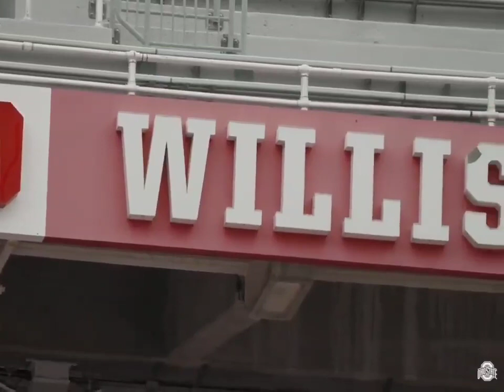Johnathon Cooper Gets First Ever Block O Jersey! | Ohio State Football 🏈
🗣️ "I'm gonna make sure I'm at my very best every time I put this on." - Jonathon Cooper on being the first-ever recipient of the Block 0 jersey.